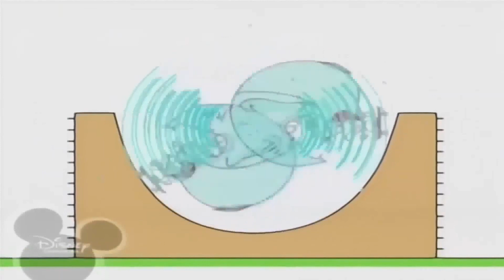23 декабря 2021 г.